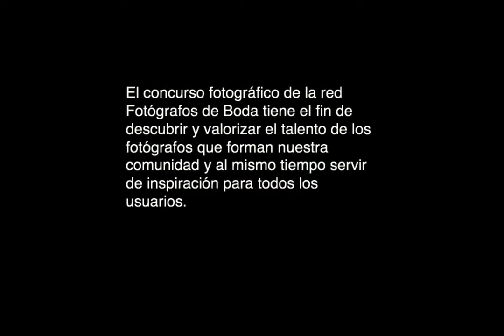Fotografías Ganadoras - Round 3: Septiembre 2015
Fotos premiadas en el concurso de la red Round 3 Septiembre 2015